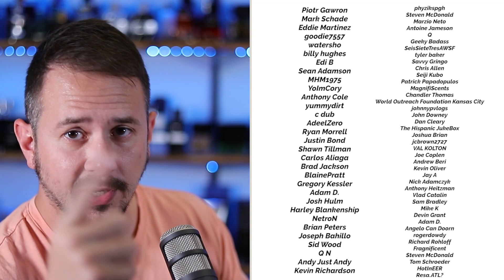5 TERRIFIC Sweet Tobacco Fragrances For Men - Best Tobacco Fragrances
Hey friends, today I've got 5 fantastic smelling sweet tobacco fragrances that are great this time of year.  This includes fragrances from Mugler, Tom Ford and more.

TOP 10 FALL DESIGNERS EVER (ACCORDING TO MY SUBS)

FRAGRANCES TO BE THE BEST SMELLING GUY IN THE ROOM